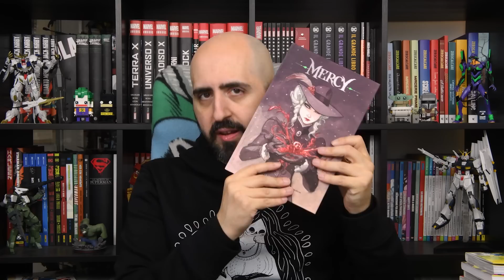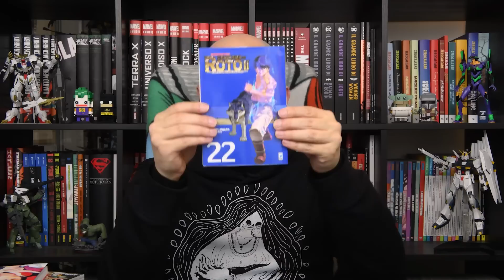Fumetti della settimana: si riparte! (10/01/2021)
Come ogni domenica ecco il consueto video acquisti, ma senza marvel

Sostieni il canale acquistando i fumetti su amazon dai link:
My Hero Academia 26
Mercy 3 variant
Land of the lustrous 5
Hell’s paradise jigokuraku 8
L’emblema di roto II 22
Raw Hero 4
Record of Ragnarok 2
Baptism 3
Lone Wolf & cub omnibus box 1
Lone Wolf & cub omnibus 1
Lone Wolf & cub omnibus 2
Lone Wolf & cub omnibus 3